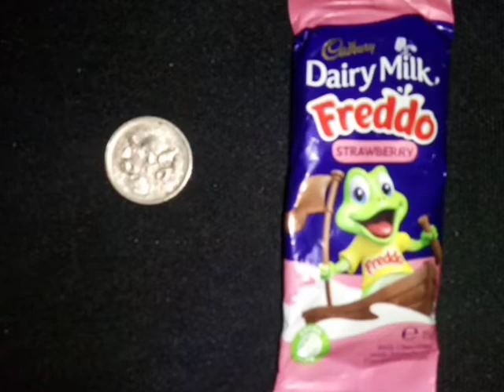What I found while walking today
One 2005 five cent coin and a Strawberry Freddo Frog